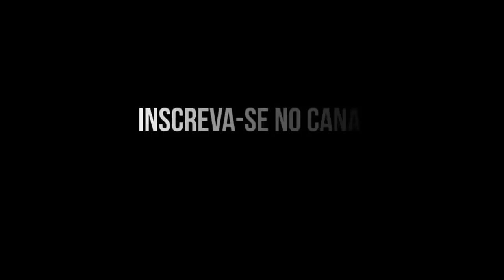O que fazer com o 13º salário em fevereiro?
« CONTEÚDO »

« CONVITE »